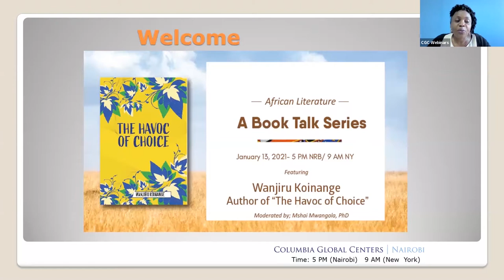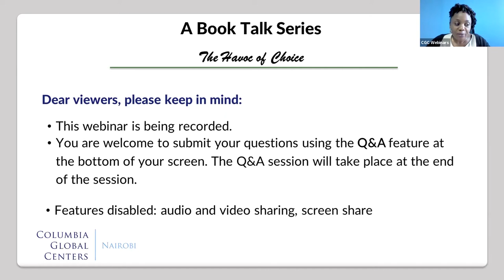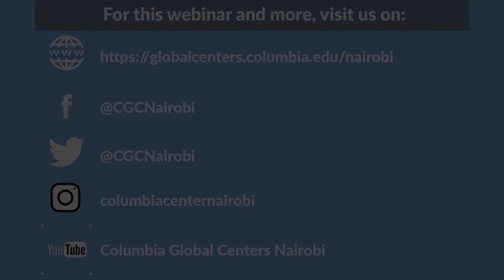African Book Talk Series - 'The Havoc of Choice' by Wanjiru Koinange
Our third book in this series, "The Havoc of Choice" by Wanjiru Koinange, is a story about family, politics, and journeying through a fractured country in a delicate time. Based on events around the Kenyan election of 2007, the story follows the lives of Kavata, the daughter of a corrupt politician, her husband Ngugi who decides to run for office with the support of his father in laws endorsement, their two children, extended family, and their household during the weeks and before and after an election that will change their lives and scar Kenya for a long, long time. The Havoc of Choice is a delicate and deeply personal attempt to understand the root of this spontaneous yet organized conflict and to figure out what healing looks like for the people of Kenya.